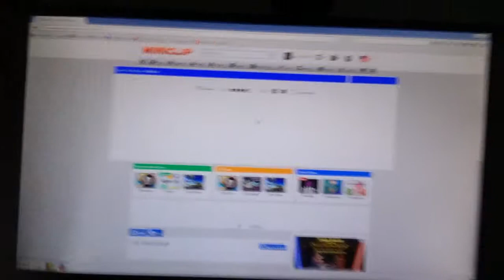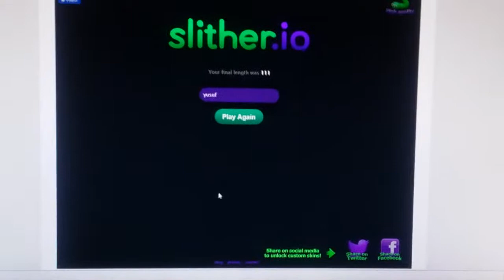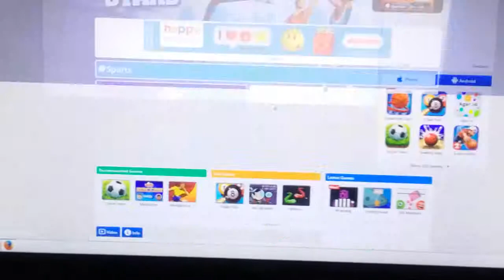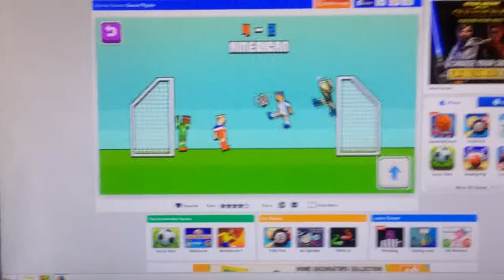playing with miniclip